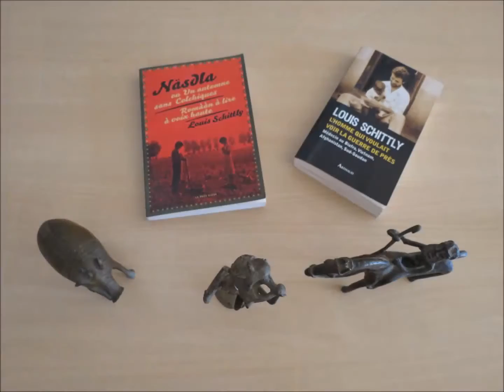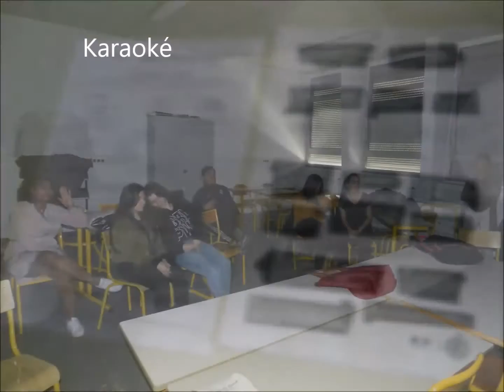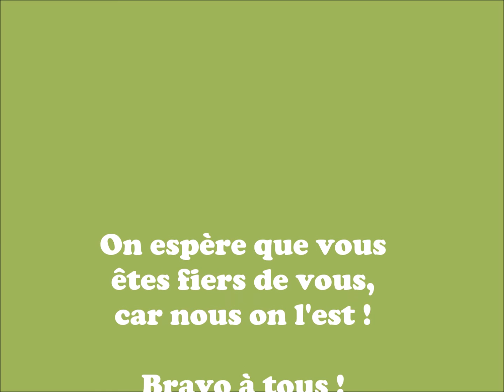Journée des Talents et de l'Expression 2017 Lycée Pointet Thann